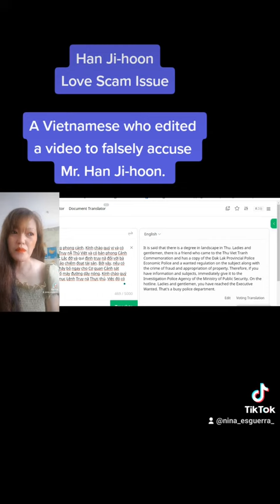Han Ji-hoon - An edited video created by a Vietnamese to falsely accuse Mr. Han Ji-hoon.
This video shows how a Vietnamese edited a video to falsely accuse Mr. Han Ji-hoon of being wanted because of the scamming ìssue.  This video will give clarity about what really is the truth in this video.